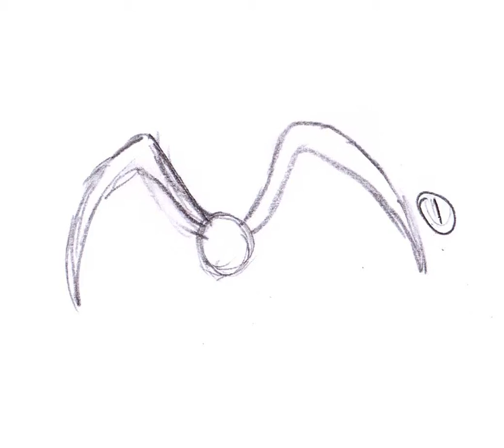bird flight extended